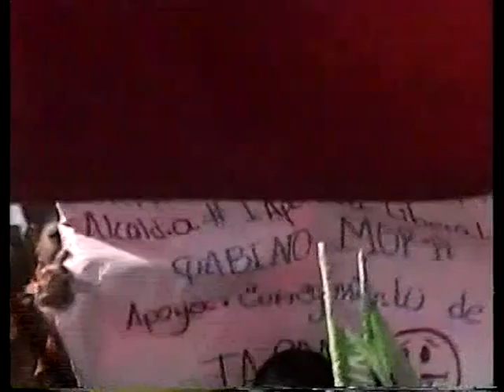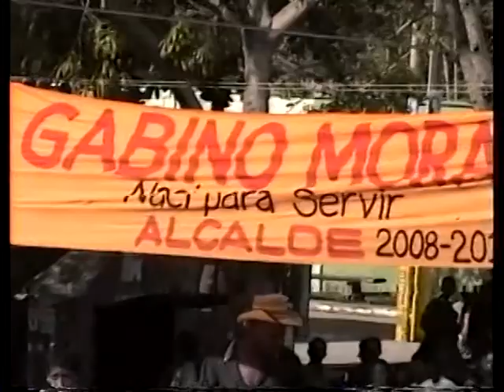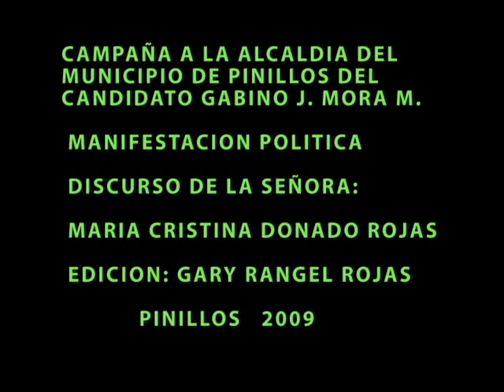DISCURSO DE MARIA CRISTINA DONADO ROJAS PINILLOS 2008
LA DEMOCRACIA TIENE ESTOS ELEMENTOS LOS CUALES NO SE DEBEN DEJAR PERDER. EL VIDEO PRESENTA UNAMANIFESTACION POLITICA EN LA CAMPAÑA A LA ALCALDIA DEL MUNICIPIO DE PINILLOS CONVOCADA POR EL CANDIDATO GABINO JOSE MORA MARTINEZ.
EDICION: GARY RANGEL ROJAS.